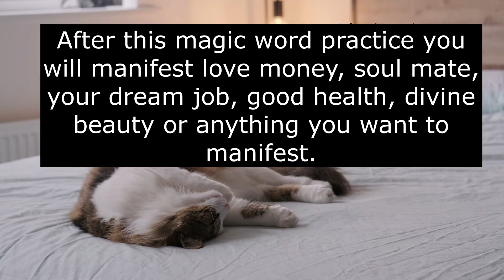Write These Words And Put Them Under Your Pillow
Write these words on a piece of paper and put the paper under your pillow before going to sleep.  You will be greatly surprised.

📌Law Of Attraction Quotes Journal

📌Visualization: Learn How To Use Your Imagination To Create What You Want in Life.

♩Title:  Lay_It_Down